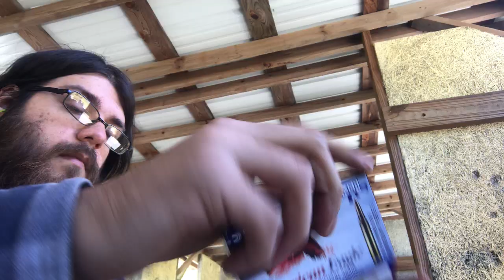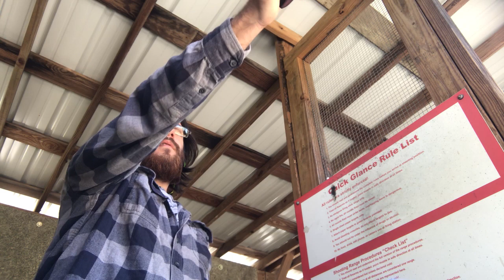Homer Bought a Gun - The Movie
Instead of working on the next Pony Thread Simulator or Fappy Hour, Homer has decided to buy an AR-15 and visit the local gun range, enjoying the scenery on the way there.

Enjoy Homer shooting and singing the furry metal song.